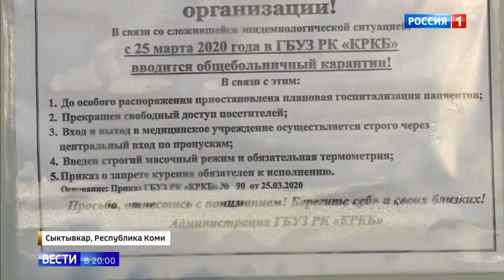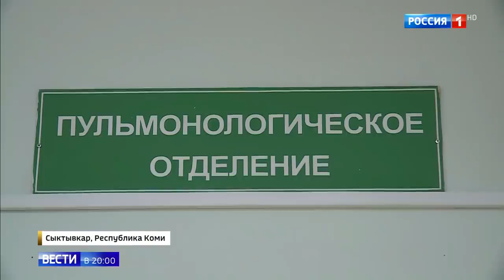В Эйженскую больницу Сыктывкара проник короновирус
В Эйженскую больницу Сыктывкара проник короновирус 06 04 20
Помощь каналу.